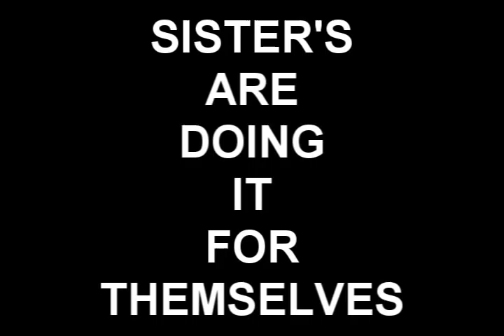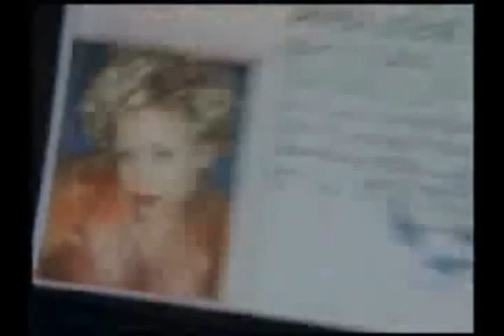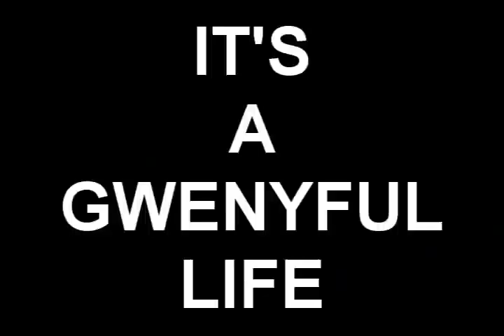"Popular Tribute"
A Tribute to one of the best tv shows from the late 90's! It lasted two seasons, and it was one of the dumbest decisions the WB has EVER made!

Two Clips Provided By: Sonoma7
The Rest By: Me